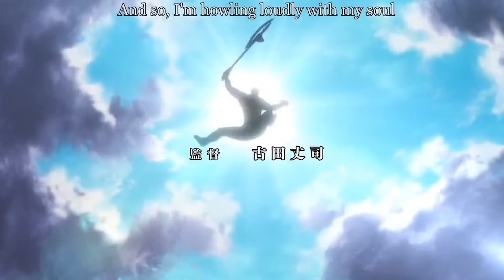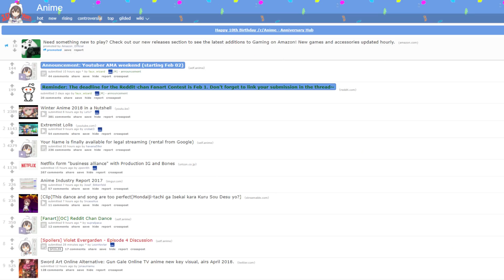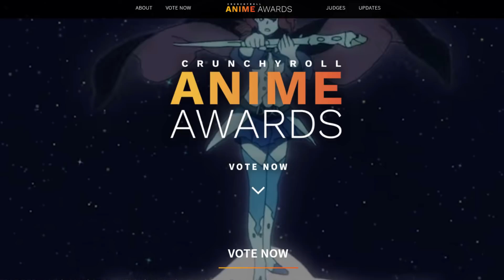One Nitwits Nitpicks - Seven Deadly Sins S2, Crunchyroll Awards, Etc.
Series I want you to watch: A Place Further than the Universe

New series alert! Well maybe... we'll see how this goes. This is basically a video where I talk about of little things that either got slightly on my nerve or irked me a bit. Because we all have these little things we might tweet about, so I thought why not compile some of them into one video?. Becuase it's a stupid idea you say?. Well, joke's on you, it was rhetorical and the video is already posted.

Special Thanks to:

PenguinPandaZero
OverjoyedSoup
Zephon
Nox
MVPino
James Morton

Song Featured Here - Misunderstood, Obsession, Slow Pace, Crème Fraiche